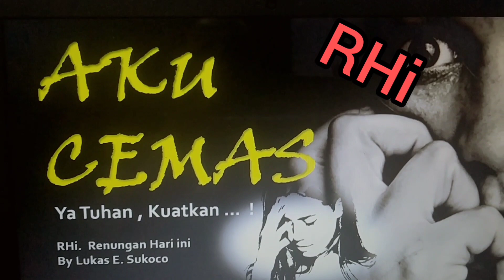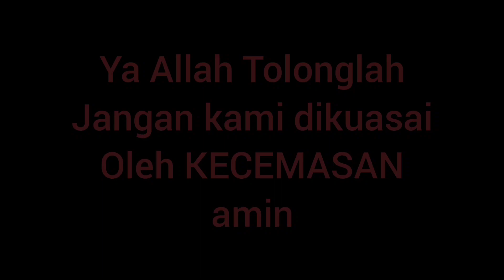AKU CEMAS .... Ya Tuhan ... Tolong Kuatkan....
12:29 Jadi, janganlah kamu mempersoalkan apa yang akan kamu makan atau apa yang akan kamu minum dan janganlah cemas hatimu. 12:30 Semua itu dicari bangsa-bangsa di dunia yang tidak mengenal Allah. Akan tetapi Bapamu   tahu, bahwa kamu memang memerlukan semuanya itu.